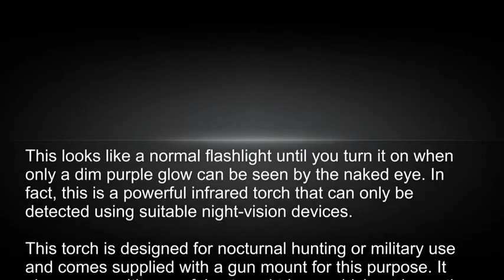VASTFIRE Focusable Infrared Flashlight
Price: $25.99

IR Light Thermal Hog Hunt Bobcat Fox Rat Night Vision Hunting NOT Regular Flashlight BUT Infrared Illuminator